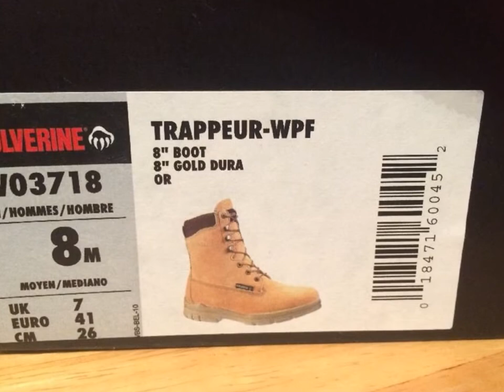Wolverine Mens Work Boots Gold Insulated Waterproof Trappeur 8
BRAND NEW IN THE BOX! READY TO SHIP!

Wolverine DuraShocks® Trappeur Insulated Waterproof 8" Hiker

Blue collar Boots with high-brow comfort.Wolverine DuraShocks Trappeur Insulated Waterproof Hikers.

The working man's friend! Enjoy these New Wolverine Men's Gold Insulated Waterproof Boot Trappeur SZ 8 Safety Military NEW

When you work long days, you want comfort on your side. And if you work outside, a waterproof, insulated boot is a necessity. Here's the answer... Wolverine DuraShocks Hikers.

Men's Wolverine Work Boots  are warm, waterproof, mucho comfortable, tough as nails. Men's Wolverine Boots are top notch performance for the working man.

Men's Wolverine Work Boots Details:

Waterproof Wolverine performance leather uppers prevent soggy foot syndrome; Direct attach construction for excellent durability and flexibility; Cambrelle lining wicks away perspiration moisture to keep your feet cool and comfortable; Compression pads in the heel and forepart of the outsole compress under pressure to absorb shock and stress before it reaches the feet and legs; Removable, dual-density polymer footbed weighs one third as much as rubber, yet absorbs 4X the force. Closed-cell polyurethane construction retains its spring for an extended life cycle; Polyurethane midsole with fiberglass shank for stability; DuraShocks Intrepid lug polyurethane outsole is oil, water, abrasion and slip resistant; 200 gram Thinsulate insulation provides warmth for working in cold environments; Each is approx. 6" h., weighs approx. 35 ozs. Outdoors or inside, there's no better choice for waterproof comfort and safety!

Leather
Rugged pigskin upper
200-gram Thinsulate Insulation adds warmth
Permanent direct-attach molding seals out water
Tough Cambrelle lining absorbs moisture
Fiberglass shank stabilizes foot

Wolverine Men's Gold Insulated Waterproof Boot  are on-the-job comfort advantage, this energy-generating, waterproof work boot feels light, dry and comfortable all day.
Built with Wolverine Durashocks® energy return and shock absorption, the boot adds warmth with Thinsulate™, and keeps feet dry with watersealed with direct
attach construction and a sweat-fighting Dri-Lex® lining.

• Waterproof Wolverine® performance leather upper
• Feet stay dry and comfortable with permanent direct-attach molding to seal out water and sweat-wicking lining
• Extra warmth from 200 grams of 3M™ Thinsulate™ Insulation
• Energy-returning Wolverine DuraShocks® polyurethane outsole
• Supportive nylon shank
• Removable double density footbed adds cushioning and stability
• Advanced comfort polyurethane midsole
Wolverine Men's Gold Insulated Waterproof Boot